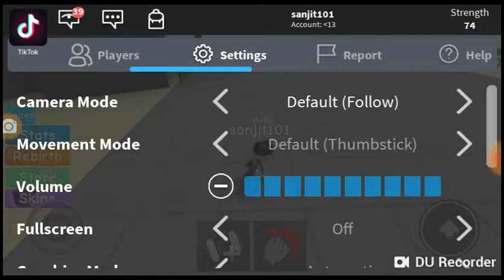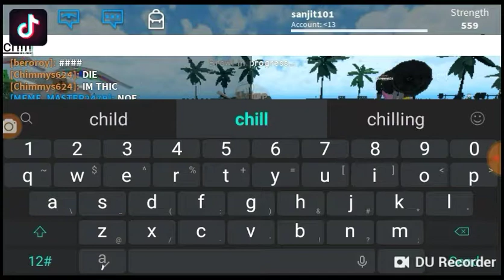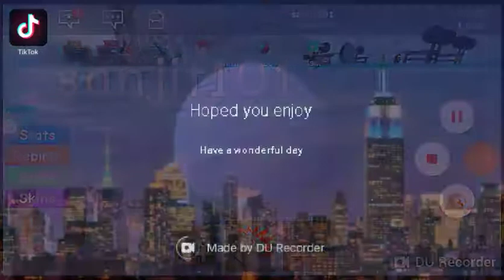First Video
Don't judge the audio is bad lol but I'll get better later on